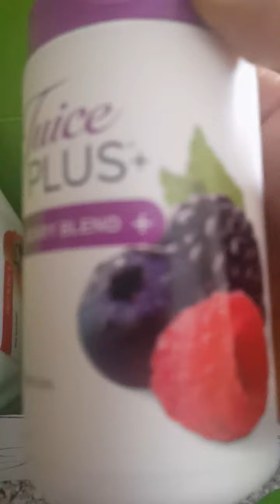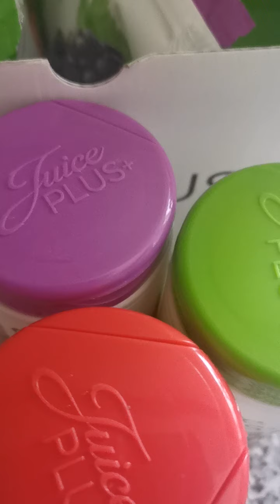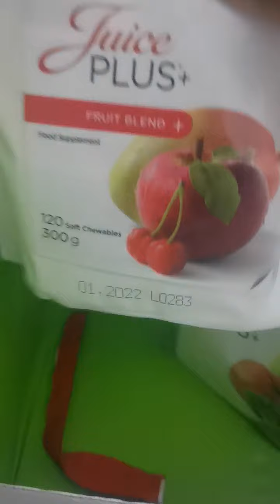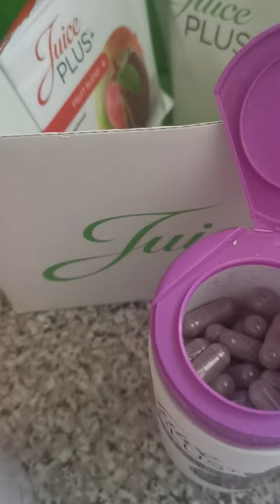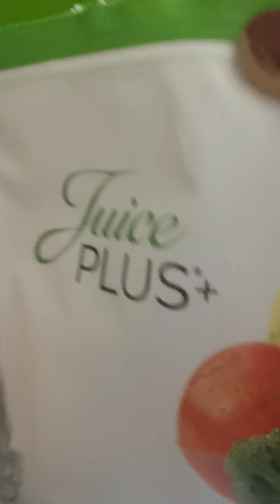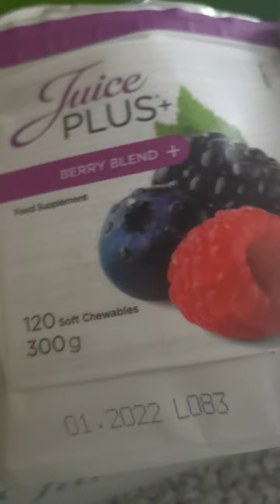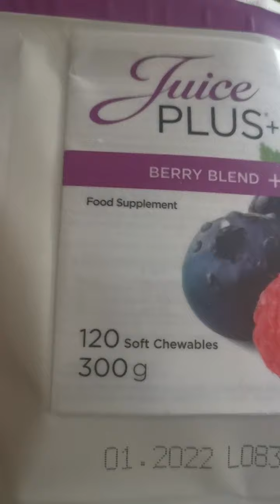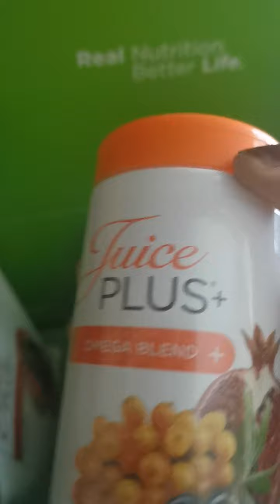How much that Juiceplus cost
Breaking Juiceplus total price  into daily cost.